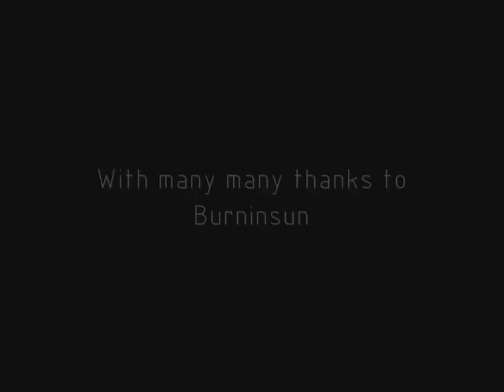World of Warcraft - Free Falling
Made in 2005, this is one of the longest free falling videos out there.  The player starts off at the peak of the Eastern side of the unfinished Hyjal Zone and continues descent all the way down to Darkshore, Alliance Territory on a PvP Server.